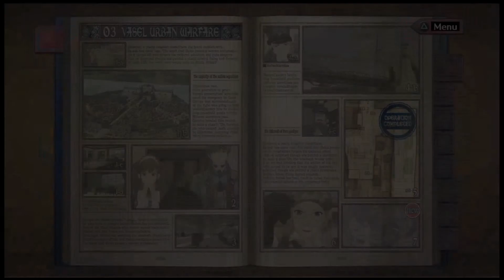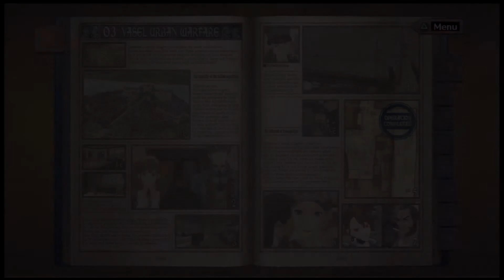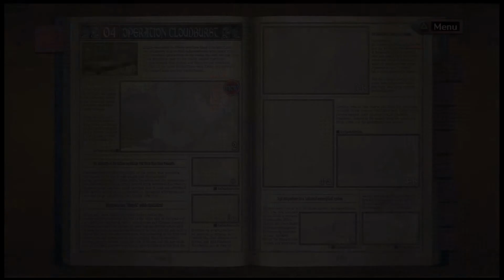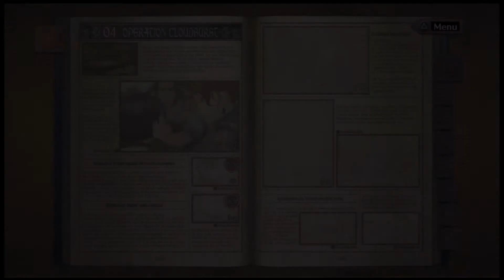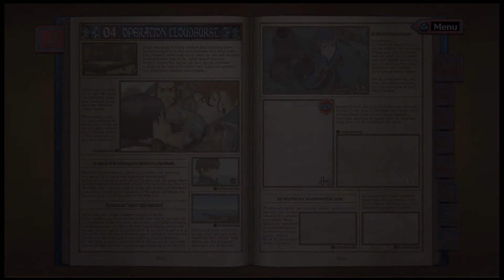Valkyria Chronicles Pt 10 Operation Cloudburst